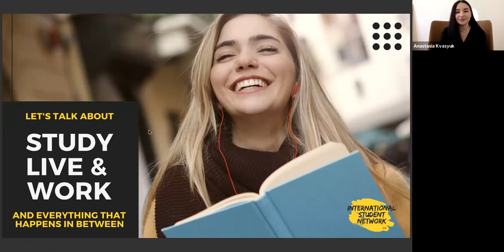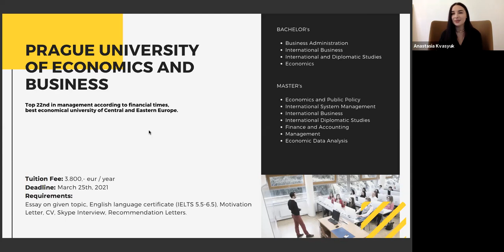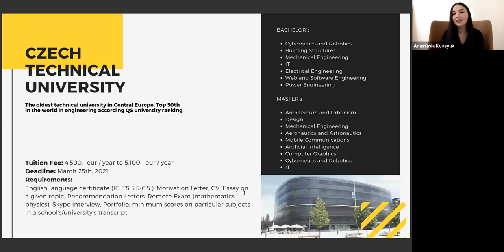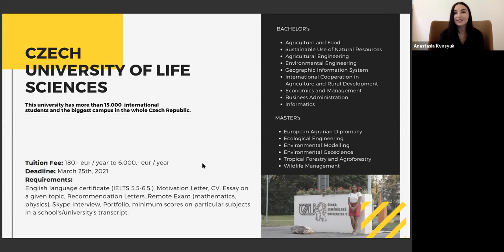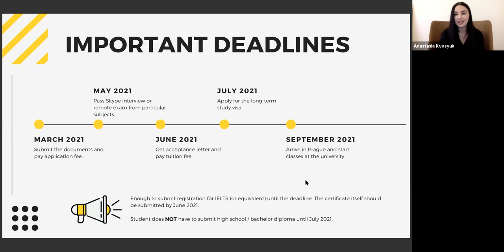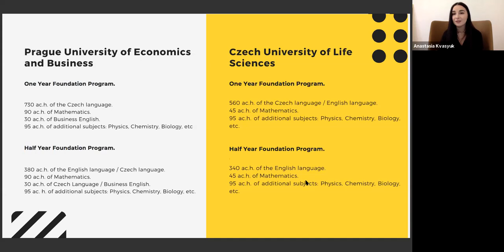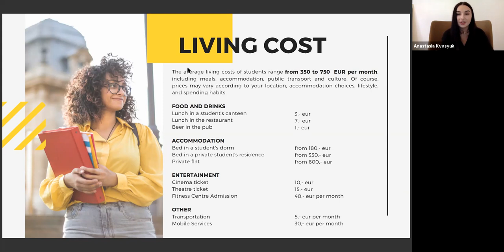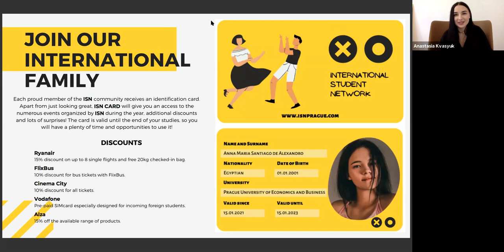Live & study in the Czech Republic webinar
It’s your chance to live and study in the Czech Republic 🇨🇿🇨🇿🇨🇿 Get up close and personal with a selection of universities in student friendly Prague 🏰 and let us take care of all your paperwork to get accepted. Watch our webinar to learn more.